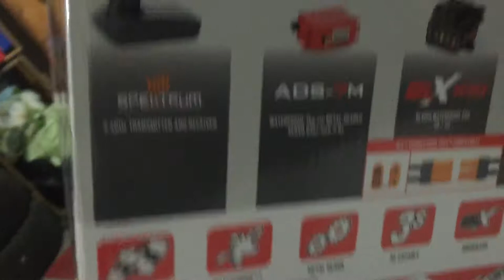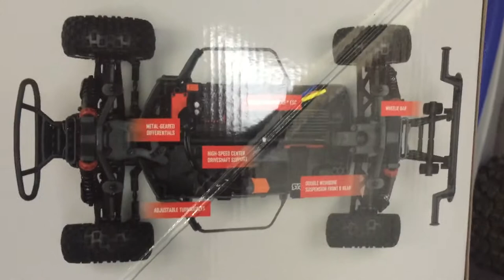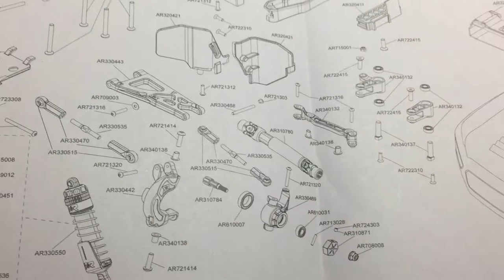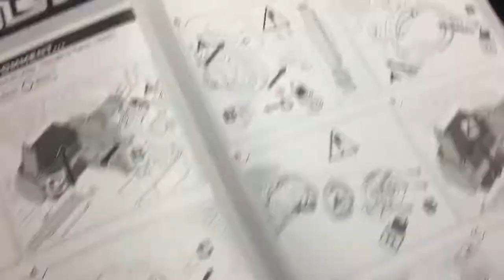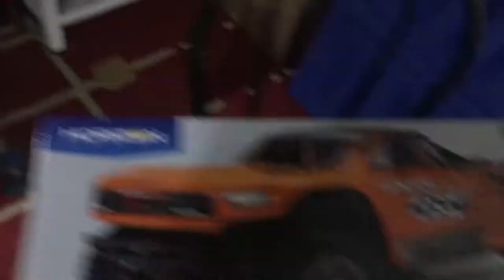Arma Senton 4x4 3s 1/10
Rc loisirs, mon 1er short curse